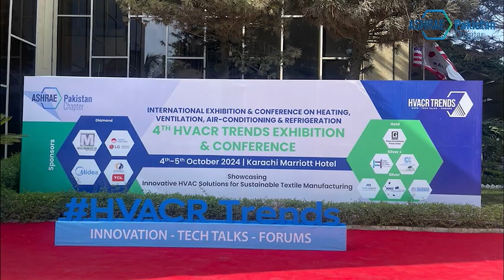ASHRAE Society President Dennis Knight Reflects on CRC 2024 & HVACR Trends in Pakistan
Experience the leadership and vision of ASHRAE Society President Dennis Knight as he shares his reflections on attending the ASHRAE CRC 2024 in Karachi and the 4th Edition of HVACR Trends Conference in Pakistan.

In this video, President Knight highlights the pivotal moments of the events, from groundbreaking technical discussions to celebrating cultural diversity and collaboration. His insights underscore ASHRAE's global commitment to advancing sustainable building practices and fostering innovation in the HVACR industry.

President Knight discusses the importance of decarbonization, diversity, and collaboration in shaping the future of the HVACR industry and strengthening ASHRAE’s global network.

Watch now to hear exclusive insights from ASHRAE’s leader!